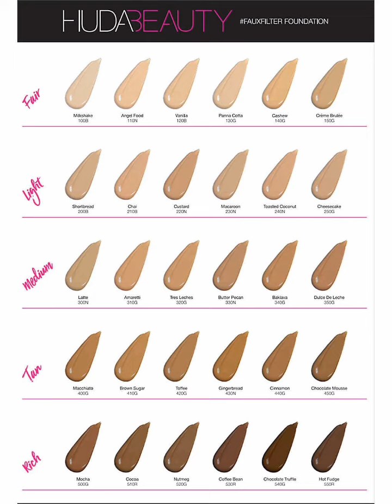HUDA BEAUTY FAUX FILTER FOUNDATION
From amazon

HUDA BEAUTY FauxFilter Foundation - Toasted Coconut 240N
Brand: Huda Beauty

Brand Huda Beauty
Coverage Full
Skin Type Acne-Prone